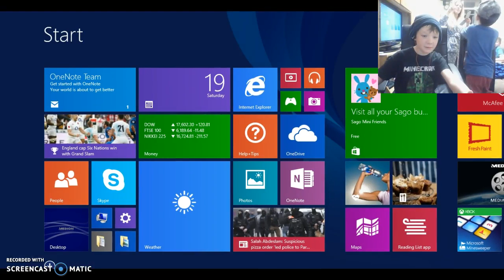THATS A SHORT ROUND|MINECRAFT (SKY WArs)